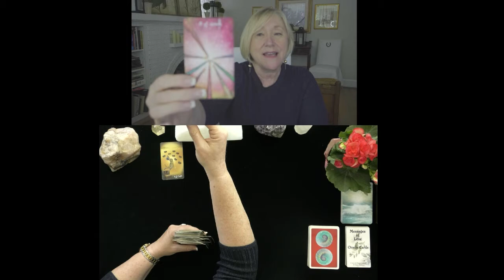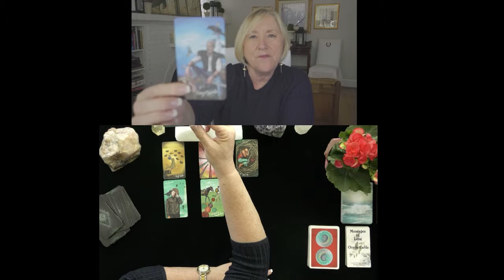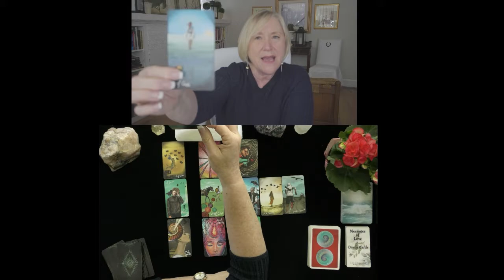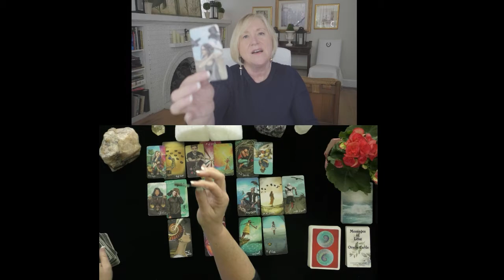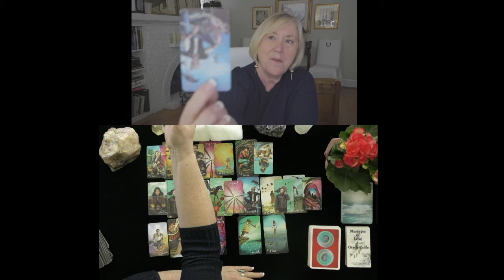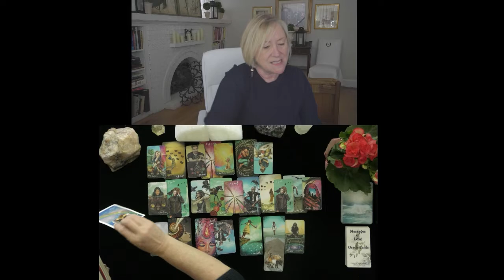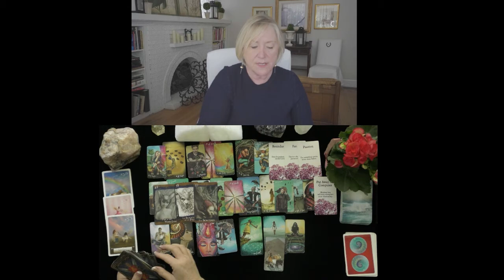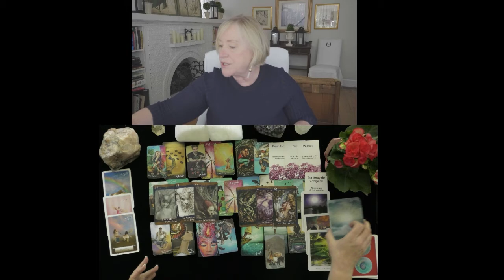PISCES~CAREFUL CONSIDERATION NEEDED!~LOVE TAROT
PISCES~CAREFUL CONSIDERATION NEEDED!~LOVE TAROT, JUNE, JULY, 2021, TODAY, TIMELESS LOVE READING
5 INDEPENDENTLY VETTED READINGS SINCE 2007

OPTIONS INCLUDE:
20 MINUTE VIDEO READING: LOVER'S THOUGHTS FEELINGS, INTENTIONS, & ACTIONS $ 60.
25 MINUTE EX-RETURN VIDEO READING?  $ 75.00
20 MINUTE TELEPHONE READING $ 60.
30 MINUTE EMERGENCY (GUARANTEED WITHIN 24 HOURS OF YOUR PURCHASE TIME LOCAL TO ME. $180.